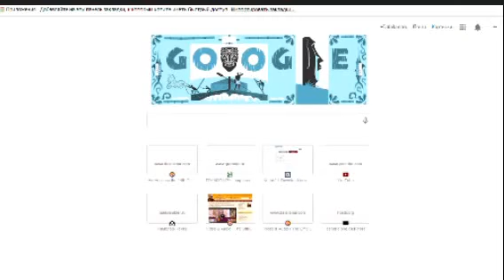HH Далай Lамa-Nagarjuna's "Fundamental Wisdom" -1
6–9 октября состоится прямая интернет-трансляция учений Его Святейшества Далай-ламы по сочинению Нагарджуны «Муламадхьямака-карика» (Коренные строфы о срединности) из Дхарамсалы с синхронным переводом на русский язык. Учения даруются по просьбе буддистов из Тайваня. Трансляция организована фондом «Сохраним Тибет».2014-06-10.№1